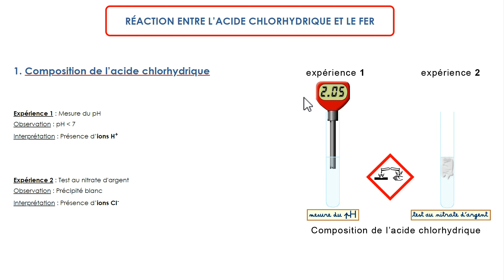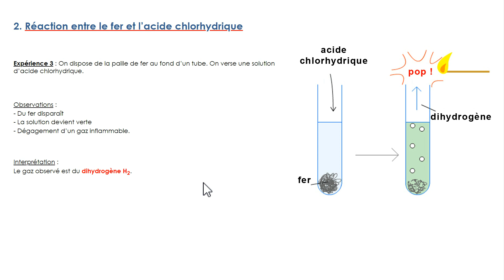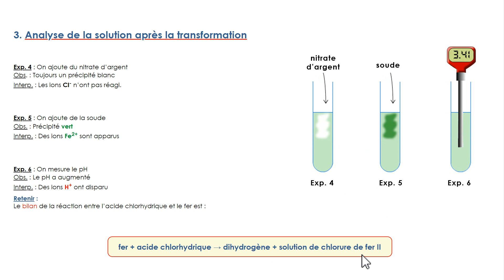3e - COURS n° 05 - CORROSION MÉTAUX - FER et ACIDE CHLORHYDRIQUE - Physique-Chimie - Collège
00:00 Généralité corrosion
00:57 Composition de l'acide chlorhydrique
01:44 Réaction - Observations
02:32 Solution résiduelle
03:14 Équation-bilan